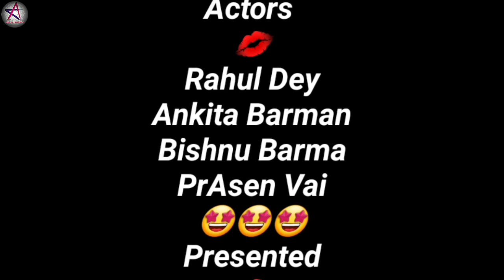Nikle Currant Song || Jassi Gill || Neha Kakkar || Presented By__All_Activities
All Activities Presents Nikle Currant Song

Presenting the official music video of the new song "Nikle Currant" This latest track is the voice of "Jassi Gill & Neha Kakkar", composed by "Sukh-E Muzical Doctorz" and the lyrics of this new song is penned by "Janni".

Actors
Ankita Barman

Rahul Roy

Bishnu Barma

PrAsen Vai

PrAsen Vai, Prabir & Dwipjoy

Editing
All Activities

Song - Nikle Currant

Singer - Jassi Gill, Neha Kakkar

Copyright Disclaimes under section 107 of the copyright Act 1976,  allowance is made for fair use for purposes such as citicism, comment, news, reporting, teaching, scholarship, and research, fair use is a use permited by copyright statute that might otherwise be infringing.

Mujhe umid Hain ki apko a video pasand Aya hoga to ak like kijiye or apne sare dosto ko sath share kijiye.